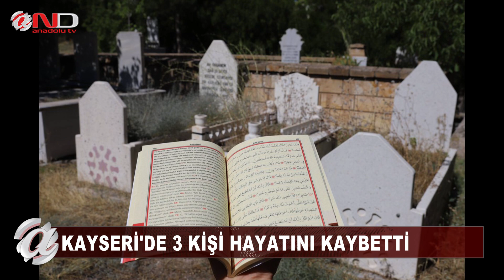KAYSERİ- EBEDİYETE İNTİKAL ETTİLER